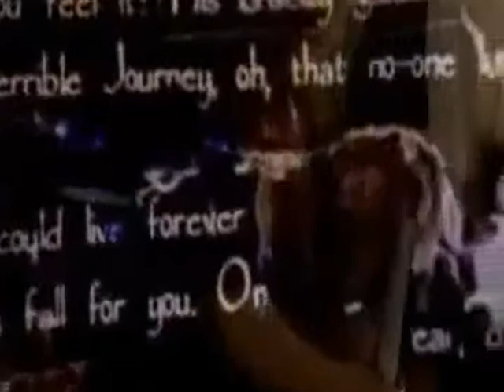My Dying Bride - The Cry Of Man Kind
The Angel and the Dark River is the third album by My Dying Bride. The 1996 re-release contains one bonus track "The Sexuality Of Bereavement" and a bonus CD titled Live at the Dynamo. The Live CD was recorded during their appearance at the Dynamo Festival  in 1995.

It was arguably the release that saw the band travel furthest from their death metal origins, and provided the fullest expression of the doom metal side of their music. Aaron Stainthorpe dispensed with his death metal vocals entirely, and Martin Powell's violin and keyboard playing now seemed to be the basis around which the rest of the arrangement was built. Apart from the final track of the original release ("Your Shameful Heaven"), the tempo was unremittingly slow, with only the odd fast drum fill from Rick Miah adding some variety.

Aaron Stainthorpe's lyrics continued in the vein of Turn Loose the Swans - focusing on religious symbolism and relationship problems - whilst non-English phrases were omitted once more. Stainthorpe has said in many interviews that "Two Winters Only" is his favourite My Dying Bride song.

Lyric:

You can't expect to see him and survive
You'll swallow his tongue of thorns
His mouth, dripping with flies
In his glorious kingdom of fire
But I believe he wept
I will make them all lie down
Down where hope lies dying
With lust, you're kicking mankind to death
We live and die without hope
You tramp us down in a river of death
As I stand here now, my heart is black
I don't want to die a lonely man
This is a weary hour